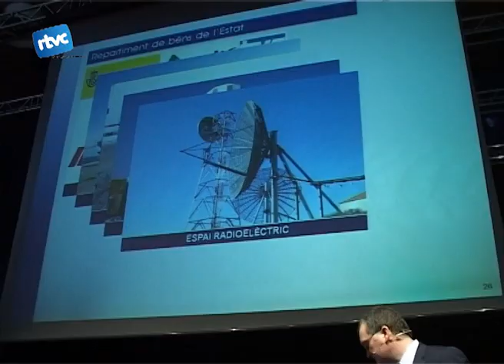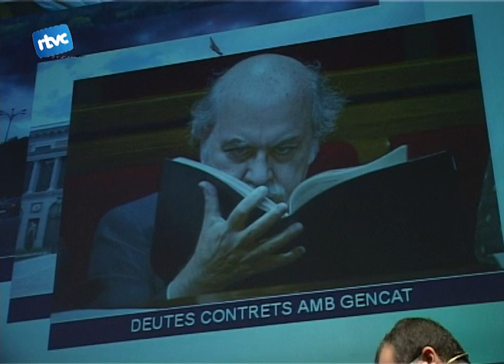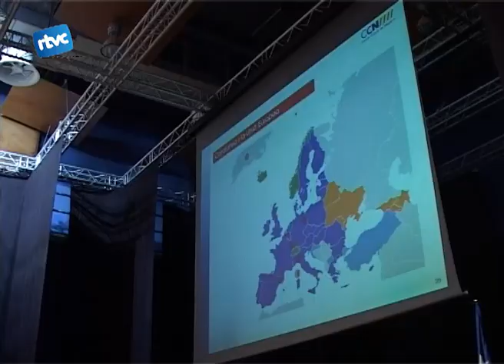Delenda est Hispania al Centre Cultural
L'assamblea nacional catalana ha portat a l'especialista Albert Pont acompanyat del seu llibre Delenda Est Hispania. Amb això es preté respondre preguntes com què passarà amb catalunya.